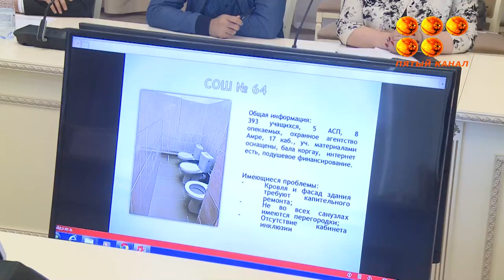О проблемах организаций образований говорили на заседании Общественного совета Караганды.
Предварительное обследование учебных заведений выявили ряд недостатков. Это несоответствие санитарным требованиям, низкое качество проведенного ремонта и отсутствие финансирования